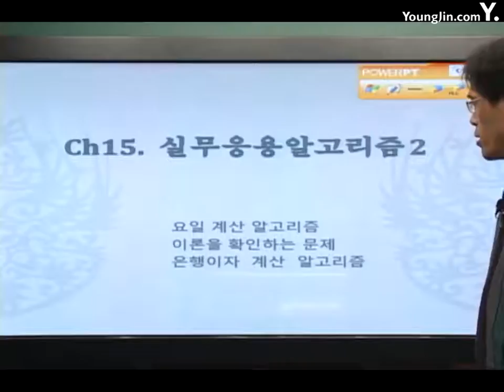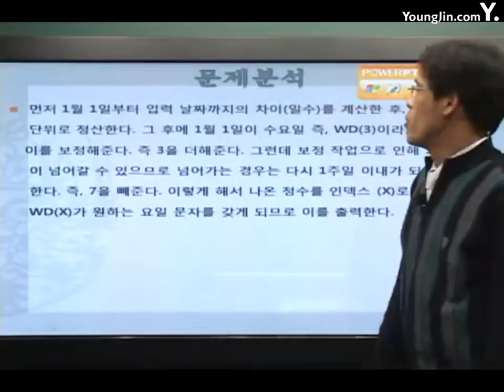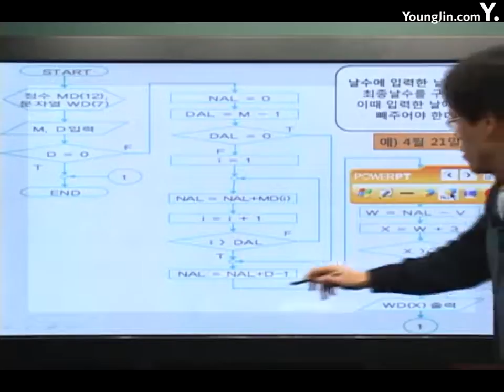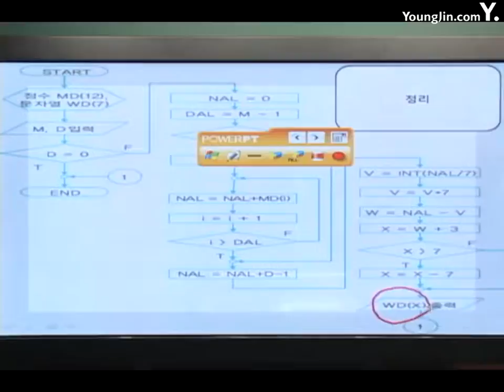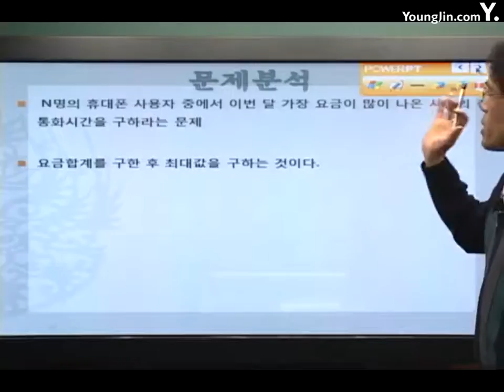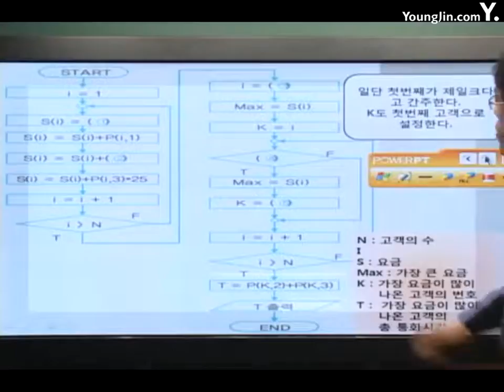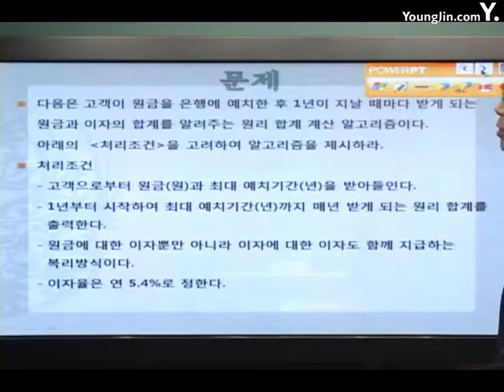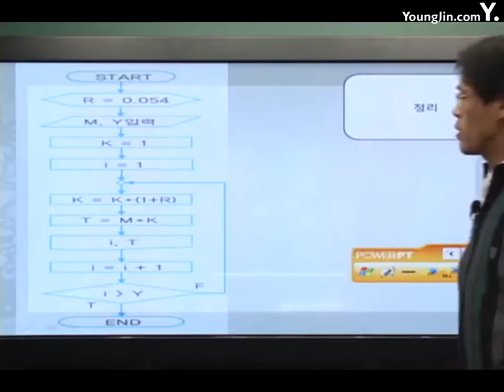[알고리즘]실무응용알고리즘3